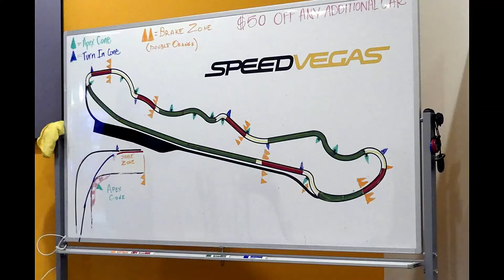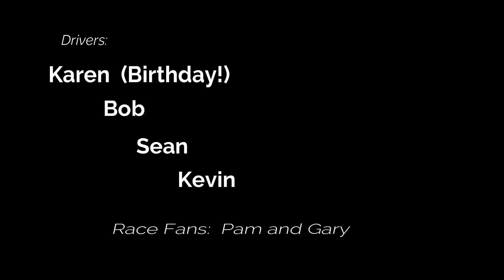Speed Morrisons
Karen's Hot Birthday ride!  (April 2018)